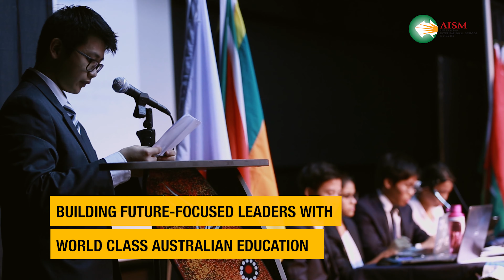Best Australian International School In Malaysia | AISM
Founded in 2000, AISM is undoubtedly Malaysia's best Australian International School. With a 50/50 approach, AISM offers students a personalised learning pathway to help students become the best version of themselves. Have a glimpse of our world-class Australian education which offers your child nothing but the best.